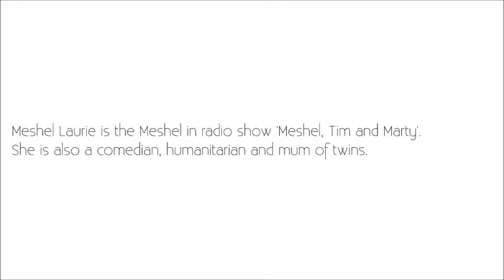Meshel Laurie: How To Become A Comedian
Meshel sits down On The Couch with Monty from Show and tell Online to talk about how she got into comedy. She is a fab comedian and we love having her on the Australian comedy scene.